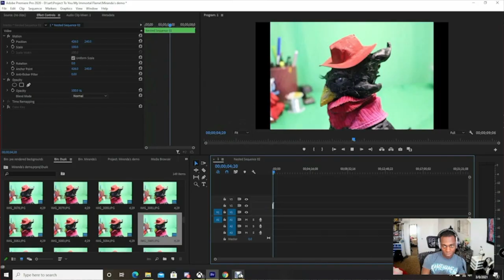Virtual Summer @ Rutgers Community Arts!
Join the vibrant artistic community of Mason Gross School of the Arts online this summer! We offer programs in art & design, dance, film & animation, music, and theater. Explore, create, and perform under the guidance of faculty from the state’s premier arts conservatory.